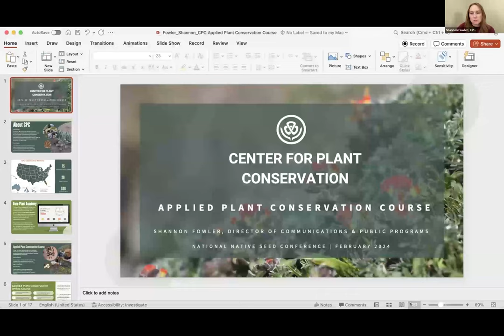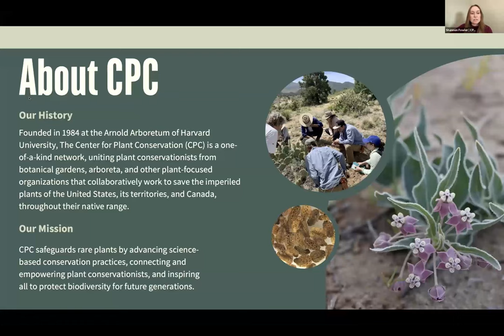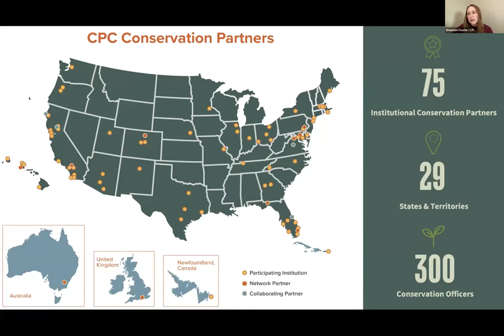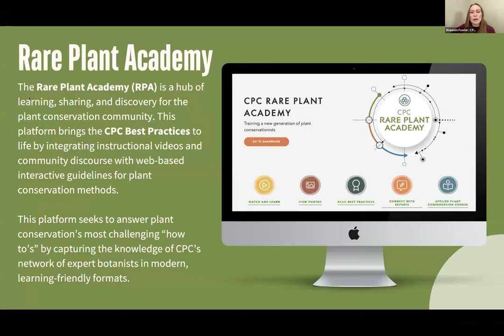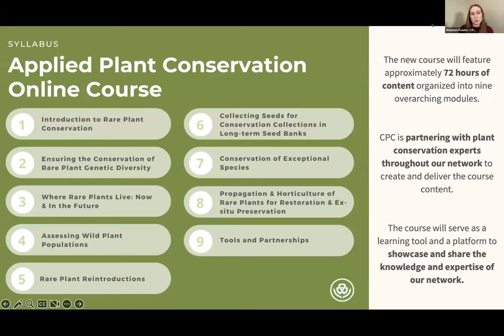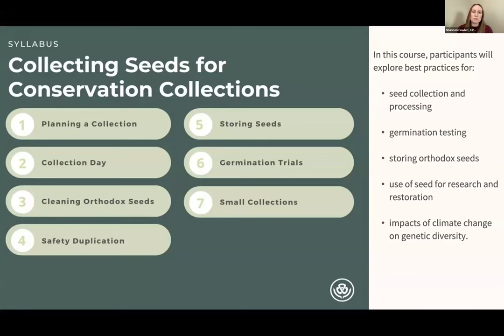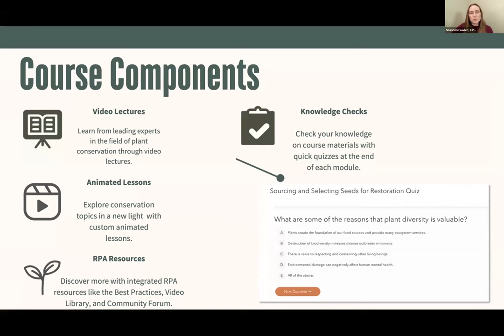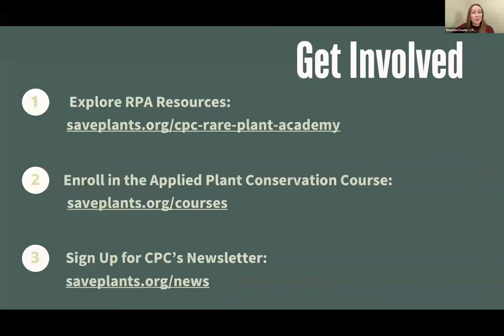Applied Plant Conservation Course: Training the Botanical Workforce in Best Practices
"Applied Plant Conservation Course: Training the Botanical Workforce in the Best Practices of Rare Plant Stewardship and Conservation", a presentation by Shannon Fowler of the Center for Plant Conservation, on Day 2 of the 2024 National Native Seed Virtual Conference.